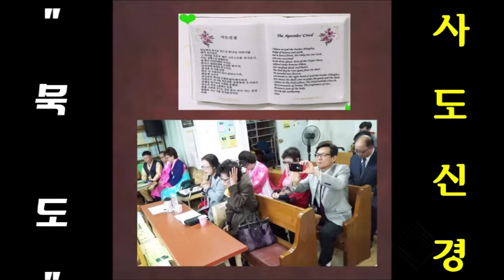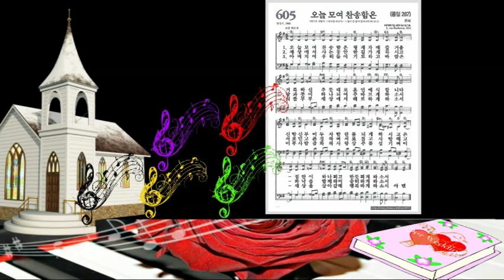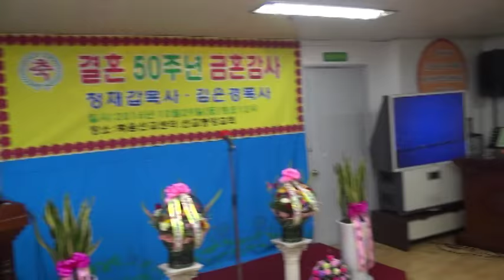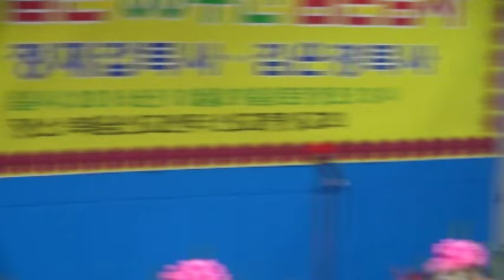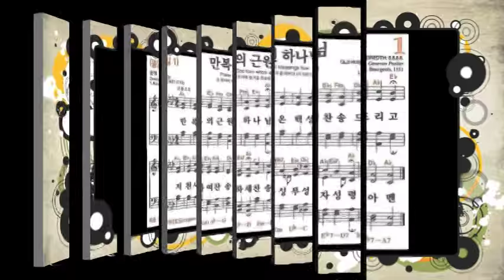정재갑목사 ♥김은경목사 부부 결혼 50주년 금혼 감사예배/ncm tv 서울방송/복음선교센터/선교중앙교회/2016년 10월29일 정오)